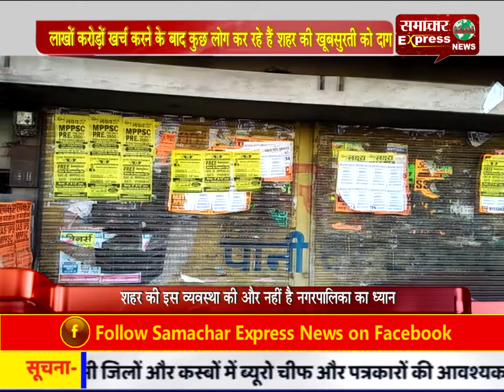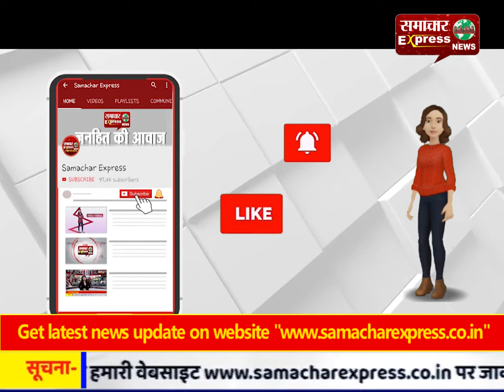लाखों करोड़ों खर्च करने के बाद कुछ लोग लगा रहे इंदौर शहर की खूबसुरती को दाग